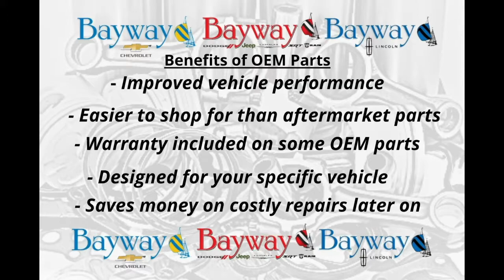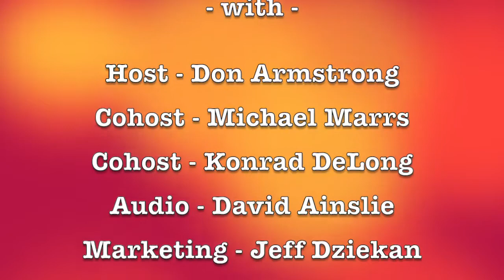'73 Camaro - car 2 of the father son project, and in the Car Clinic, we are talking vehicle A/C.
As we continue with our coverage of the October Edition of Tailpipes & Tacos, we talk with Chase McIllhenny about his primery gray '73 Camaro.   This is one of those father and son projects that involves two different cars.  Each with it's own designs.

 Kind'a following in his fathers' footsteps from our first segment this week, Chase taking his fathers ideas to the next level as he builds his personal version of the '73 Camaro.

In our feature segment, Konrad DeLong opens the Car Clinic and looks at the refrigerant materail that makes our vehcile A/C actuall cool.  R123YF sounds like a secret code, but if you have a newer a/c system on your vehicle, you have it and probable should know what it is...